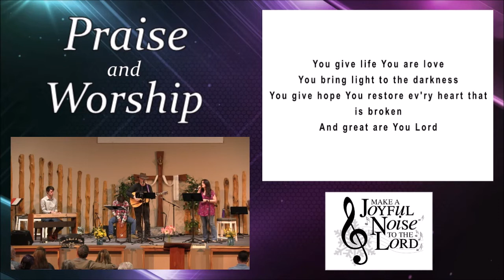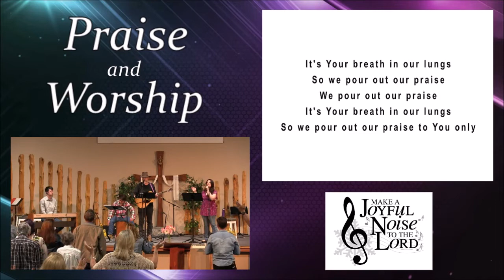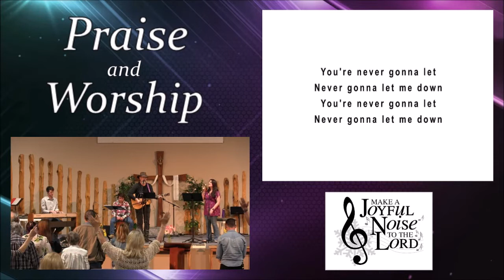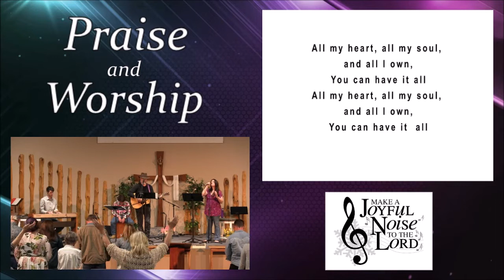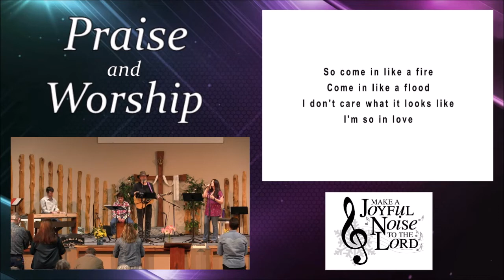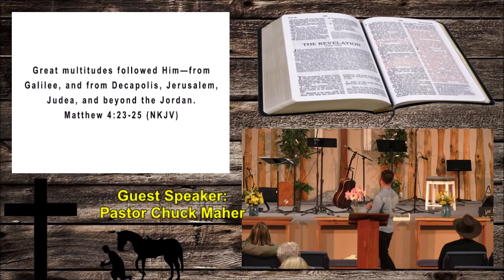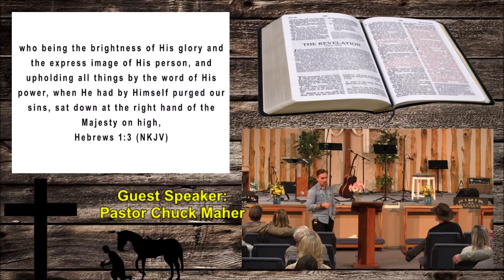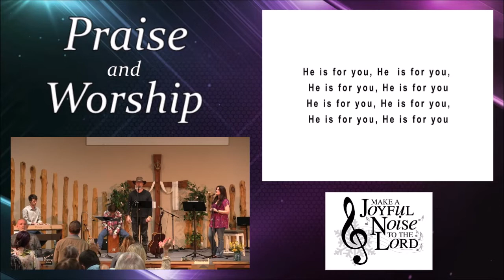4-11-2021 Pastor Chuck Maher: People in the Kingdom